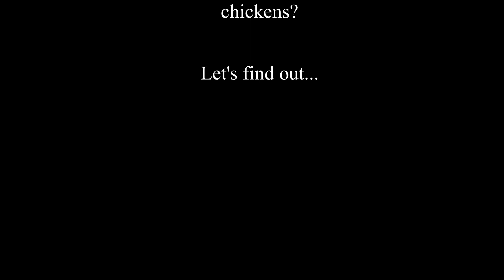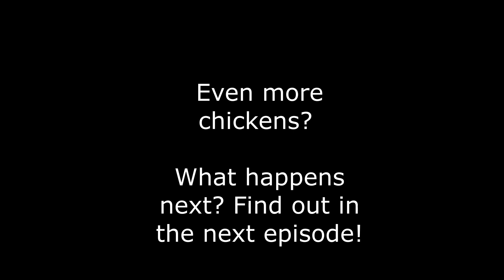The Kitty Game Show - Episode 5.24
Diamond Flash Million - New episodes are released on Mondays and Wednesdays.

The Kitty Game Show - New episodes are released on Tuesdays and Thursdays.

Dragonz Game Reviews - New episodes are released on Fridays and Saturdays.

Redstone Nerd's Tutorial - New episodes are released on Sundays.